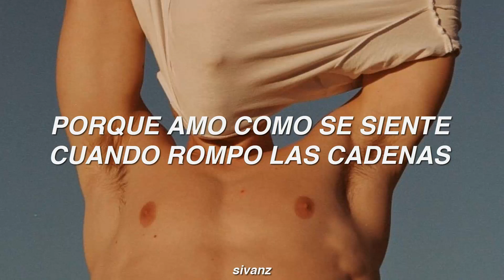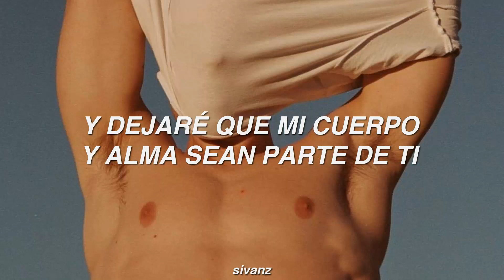Imagine Dragons - Whatever It Takes (Traducida al Español)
⭐ Lyrics:
[Verse 1]
Everybody circling is vulturous
Negative, nepotist

[Pre-Chorus]
Whip, whip

[Chorus]
Yeah, take me to the top

[Pre-Chorus]
Whip, whip

[Chorus]
[Bridge]
Hypocritical, egotistical
Working hard on something that I'm proud of, out of the box
At least I'll go down to the grave and die happily
And leave the body and the soul to be a part of thee